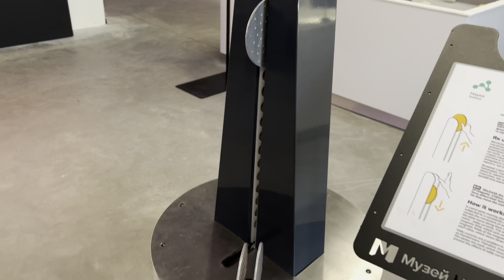Equipment for science museums - Magnetic levitation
Our magnetic levitating disks embody contemporary scientific aesthetics. The unique technology allows us to create a striking representation of science, where the disks seem to float in the air. We specialize in producing exhibits of any complexity and size, merging innovative materials and precision engineering. Our creations reflect an incredible blend of science and aesthetics, inspiring learning and exploration. From educational exhibits to stunning museum installations, we create worlds where science becomes vivid and accessible.